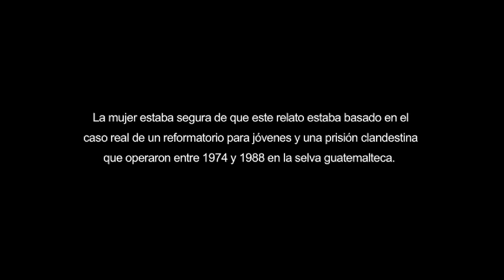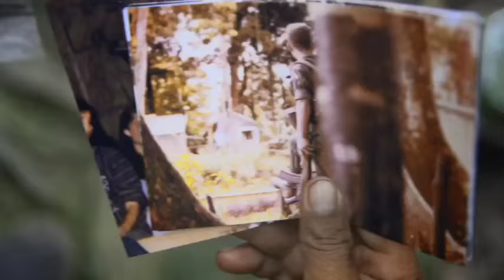Trailer original de Cárcel de árboles. Rodrigo Rey Rosa, Guillermo Escalón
Aquí está el trailer de la inquietante película Cárcel de árboles, que une la historia ficticia de la novela con el mismo nombre, del escritor guatemalteco Rodrigo Rey Rosa, y que coincidentemente se enlaza con la realidad vivida en Guatemala durante el período de la guerra, en un área de al selva del Petén, sin que el artista que escribió esta novela muchos años antes de enterarse, fortuitamente de esta coincidencia entre la realidad y la ficción, conociera los hechos que se narran en la película y que dan origen a este film coproducido por Rey Rosa y Guillermo Escalón, y que se presentará muy pronto en cines nacionales y extranjeros. No te pierdas este trailer que los autores nos dejaron el día de su entrevista en el programa.